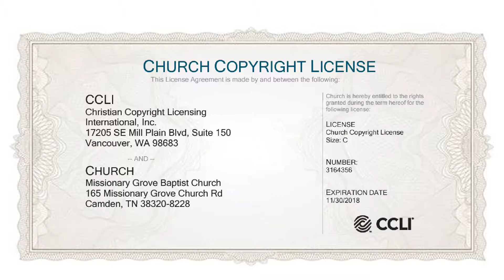Sunday January 21st 0800